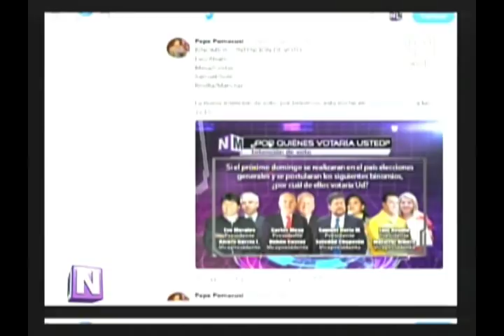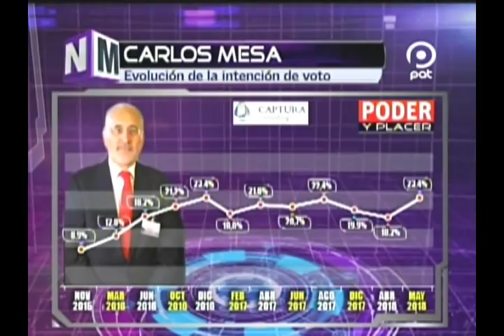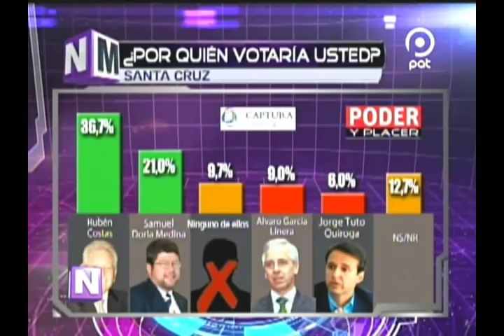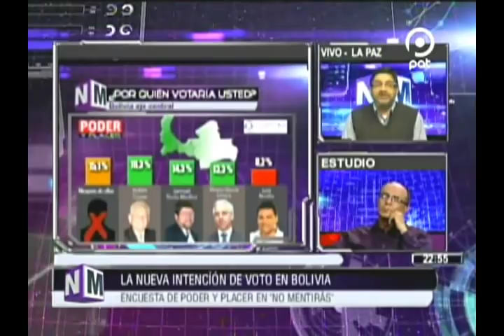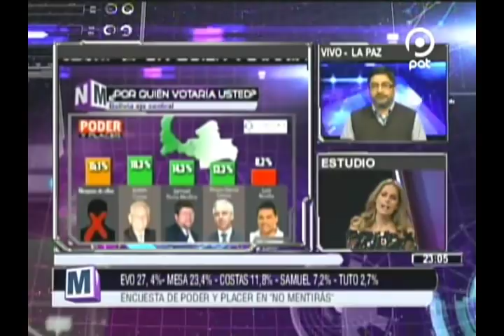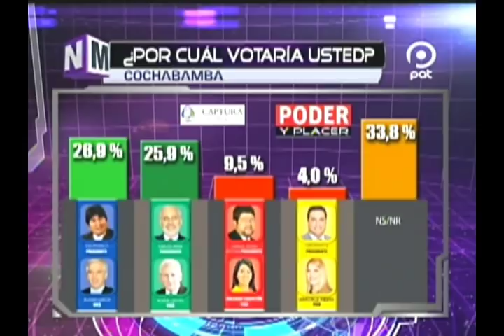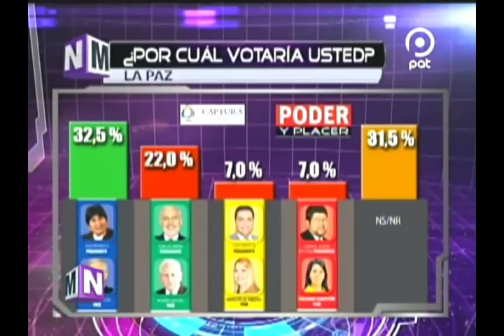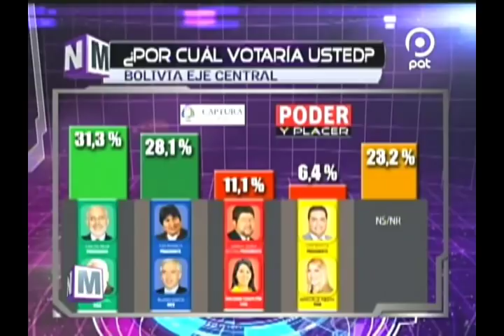[VIDEO EN NM]La nueva intención de voto en BOLIVIA. Encuesta de PODER y PLACER en NM @ NO MENTIRÁS